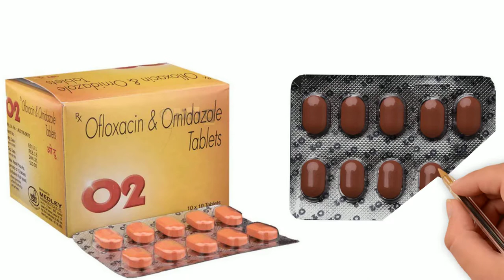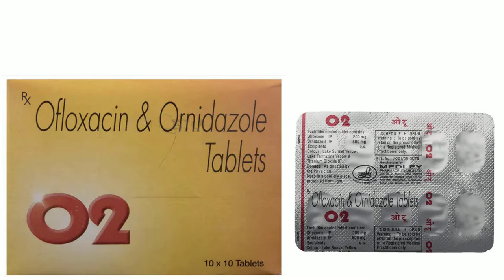O2 Tablet, Ofloxacin & Ornidazole Tablets ip Uses in Hindi, O2 Tablet For Stomach infection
o2 tablet
o2 tablet uses in hindi
o2 tablet in hindi
o2 tablet ke fayde
o2 tablet ke fayde in hindi
o2 tablet when to take
how to take o2 tablet
o2 tablet kis kaam aati hai
o2 tablet uses
o2 tablet review
o2 tablet dosage
o2 tablet side effects
o2 tablet review in hindi
o2 tablet ke bare mein jankari
o2 tablet ko kaise use kare